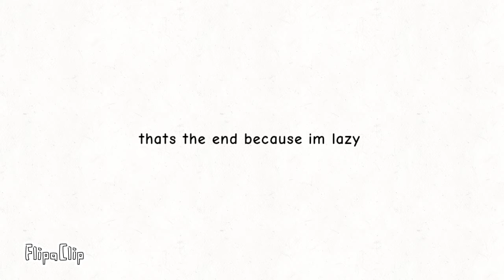orange finds a playground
Orange found a playground and a little pebble appears.
i am not introducing myself i already did in my first animation and in my bio
i will update the desc when i make part 2